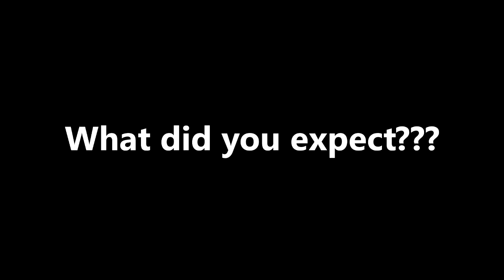Do the Mankey _PoGo music!!!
Our first...um...SONG??? lol
We are all PoGo trainers and this is our band dedicated to Pokemon Go!
Fun silly music.
There are not a lot of  PoGo bands, so we're in the top 10!!!...and bottom 10!!! at the same time! That means something right??? :D
See you at a raid!!!